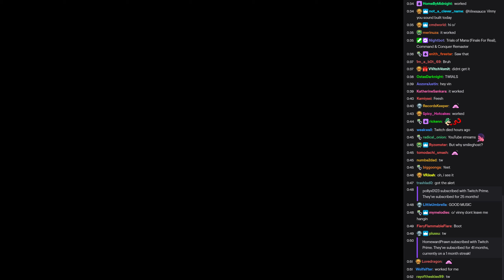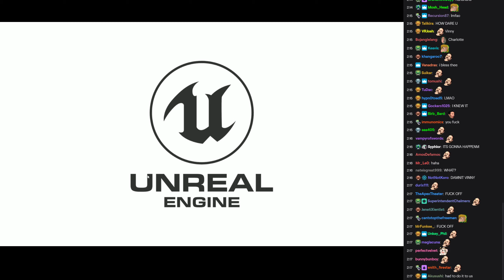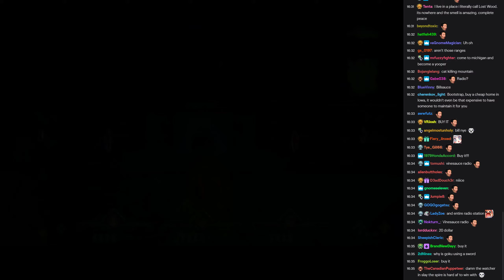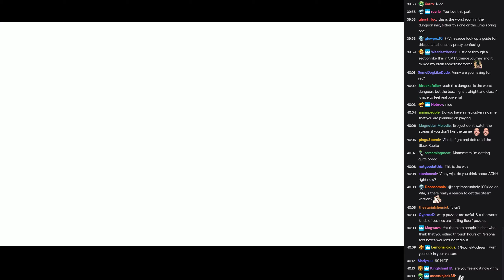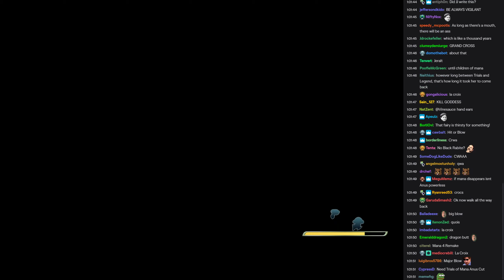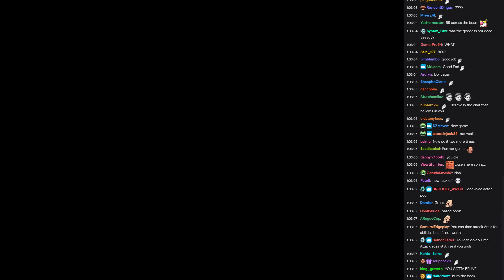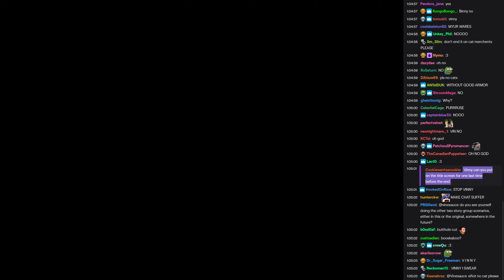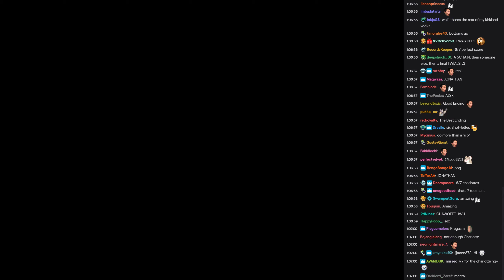[Vinesauce] Vinny [Chat Replay] - Trials of Mana (Part 17 Finale)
Chat recorded : July 31, 2020